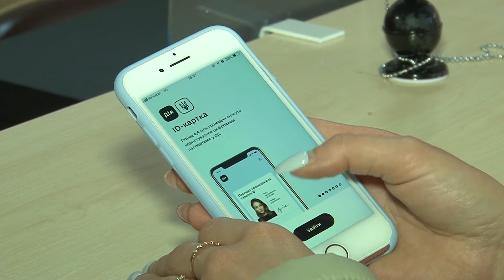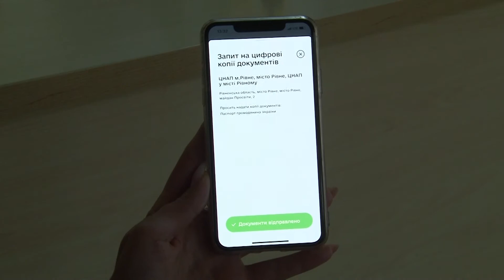У Рівненському ЦНАПі з'явилася нова послуга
Відтепер через додаток «Дія» можна передати копії цифрового паспорта під час отримання адміністративних послуг. Для цього потрібно бути користувачем застосунку та надати підтвердження про використання особистих даних. Детальніше розкажуть наші журналісти.